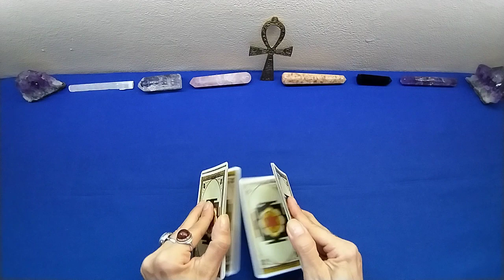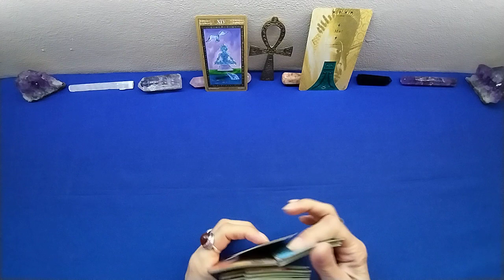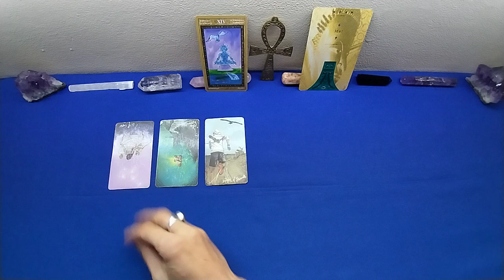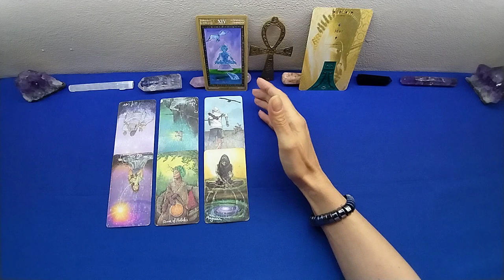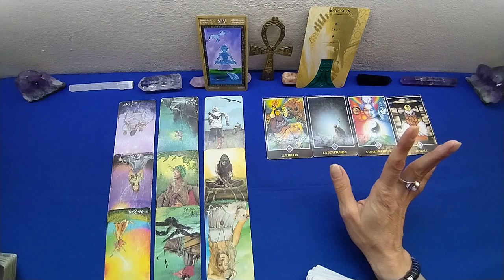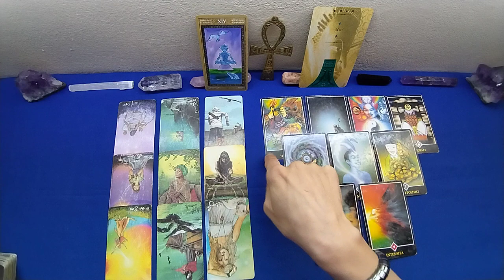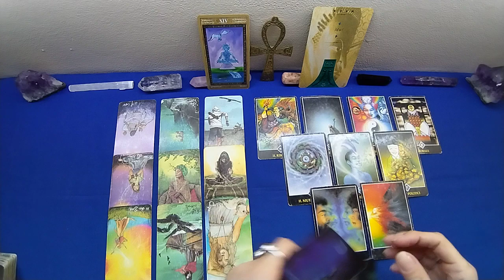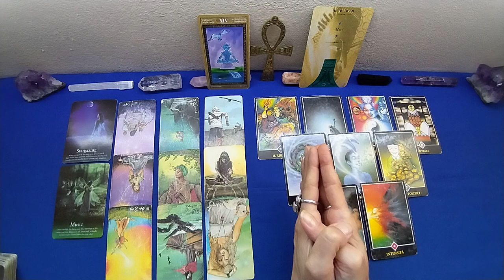SCORPIONE🍂 AUTUNNO 2022